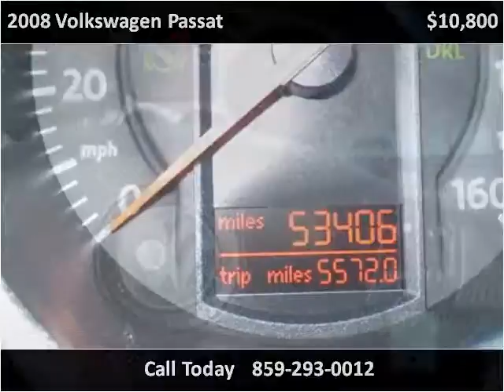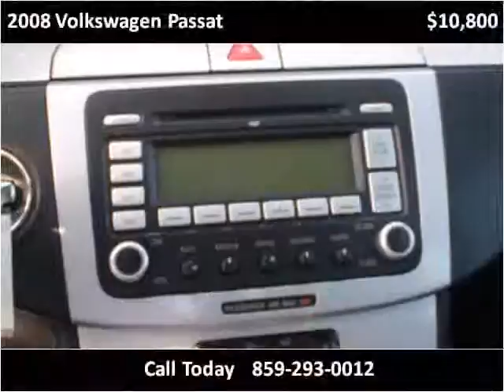2008 Volkswagen Passat Used Cars Lexington KY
This 2008 Volkswagen Passat is available from Big Blue Autos.